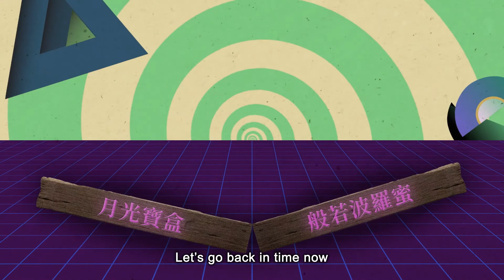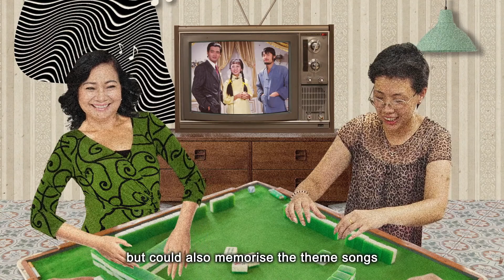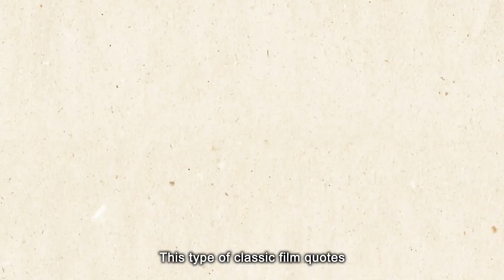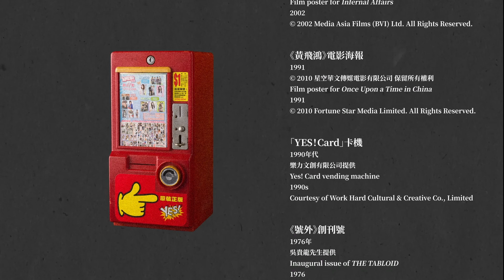Films & TV Time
“Six eggs and two teaspoons of sugar…” If you know the next line, you must have lived through the days when people “spiced up dinner with TV”.

Back in the old days, TV was one of the media that dominated the development of Hong Kong’s popular culture. Watching TV was the most popular form of entertainment for families. From enjoying free TV shows in the park or grocery store in the 1960s to watching TV during dinner at home from the 1970s onwards, TV programmes, be they cartoons, TV series adapted from Jin Yong’s novels or variety shows, were the talks of the town and the collective memories of generations of Hong Kong people.

In today’s episode, Films & TV Time, Judith Ng, Curator of the Hong Kong Heritage Museum, will revisit some classic TV programmes and take us back to the old days when people enjoyed watching TV at home together.